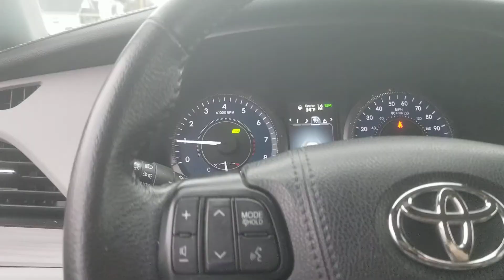TRAVEL'S John Stephenson INDEPENDENCE FIRE HOUSE HELP WITH SUPPLIES FOR FLOOD DAMAGE IN KENTUCKY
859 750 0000 Information John Stephenson and June Geiman-Stephenson